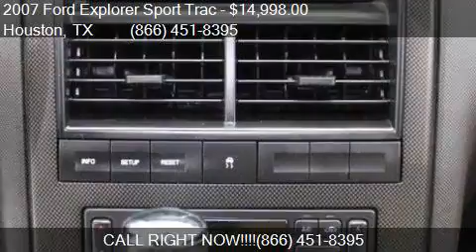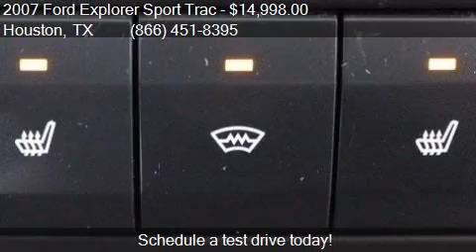2007 Ford Explorer Sport Trac Limited 4dr Crew Cab V8 for sa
This 2007 Ford Explorer Sport Trac Limited 4dr Crew Cab V8 is for sale in Houston, TX 77598 at Texas Auto South.

Engine: 4.6L V8
Transmission: Automatic 6-Speed
Color: Carbon Clearcoat Metallic
Mileage: 71775
Contact Texas Auto South 16200 Hwy 3 Houston, TX 77598 to test drive this 2007 Ford Explorer Sport Trac Limited 4dr Crew Cab V8 today.